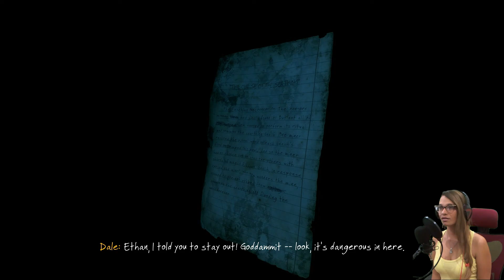I traveled to another dimension - The Vanishing of Ethan Carter Let's Play Part (3/4)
Hi everyone!
In this game I am a paranormal investigator trying to solve several murder cases in Ethan's hometown and discover Carter family's dark secret.